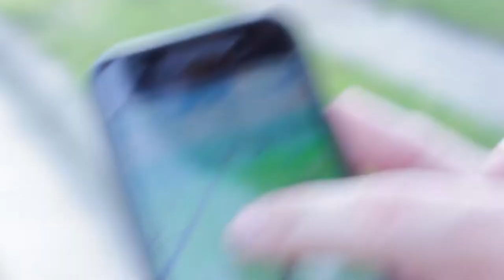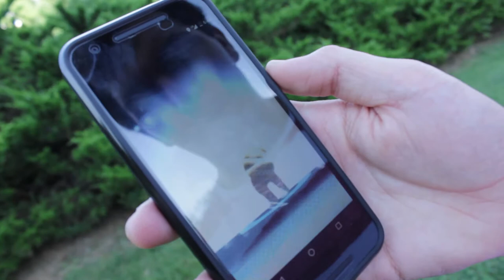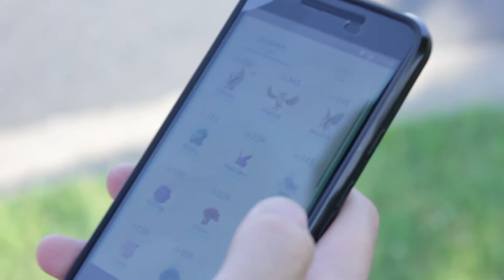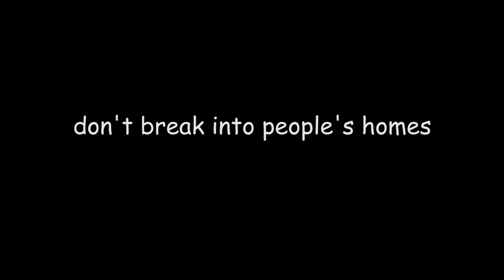Pokemon Go Hard or Go Home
Gotta catch 'em all, or die tryin'